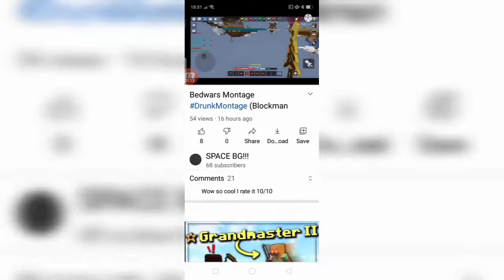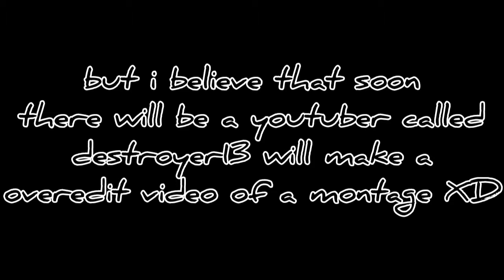Blockman Go X Minecraft split screen Montage//DrunkMontage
lel DrunkMontage,Blockman Go and Minecraft split screen montage btw BlockmanGo and have a nice day,